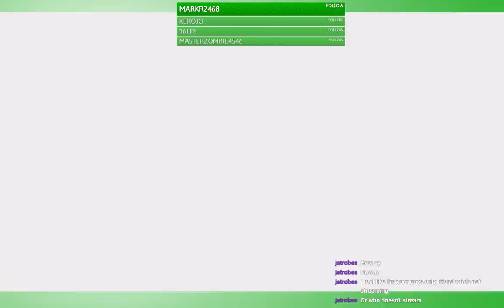Sonic Mania Part 6 Knuckles FINALE!!!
This is the final episode of sonic mania!!! I hope you all enjoyed it.